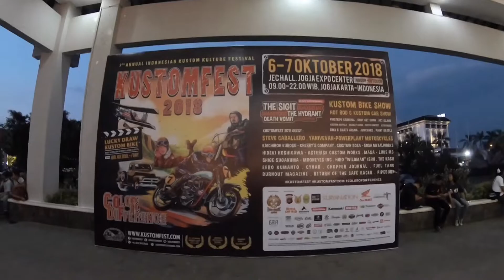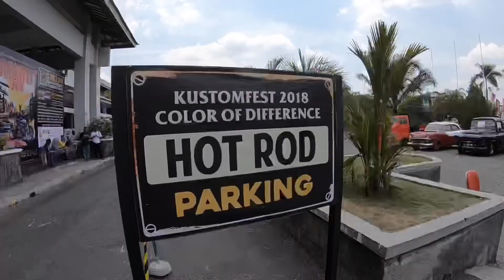KUSTOM FEST 2018 / BURNOUT MAG TV_0143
2019年1月30日（水）
2018年10月6日、7日にインドネシアのジョグジャカルタにて開催された、
KUSTOM FEST=カスタム・フェストの模様です。
This is KUSTOM FEST movie. It was October 6 and 7th in Jog Jakarta,
Indonesia.